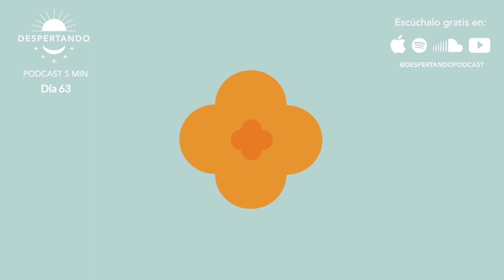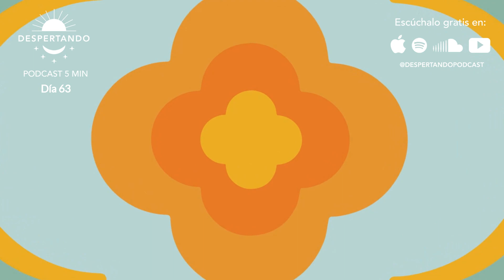Despertando Podcast - Día 63 - Rituales de Cambio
Hoy hablamos sobre la sabiduría que ganas al reflexionar sobre tus transiciones.
Bienvenidas y bienvenidos a Despertando, un podcast de 5 minutos al día para iniciar tu día presente y consciente.